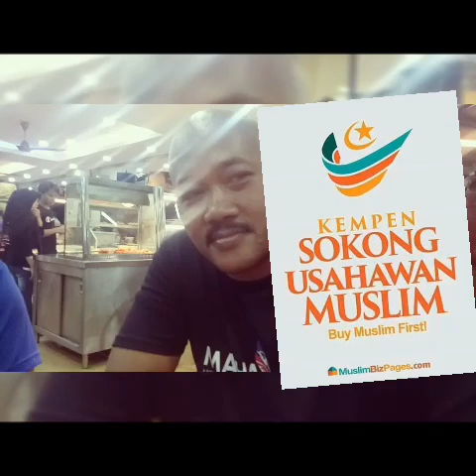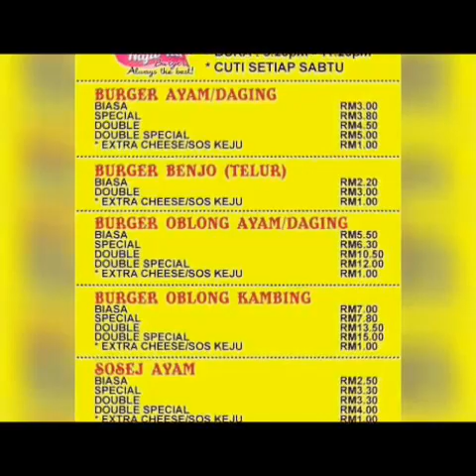Najib ila burger Always the best ! with Loli tv